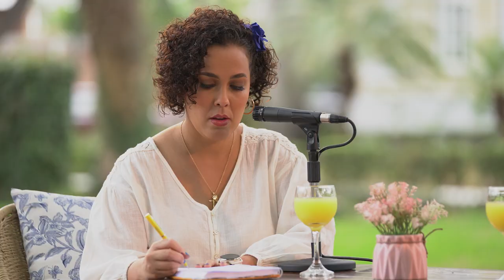Primera Cita - AQUILES ÁLVAREZ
El ex vicepresidente del Barcelona SC y actual pre candidato a la alcaldía de Guayaquil nos acompaña en esta Primera Cita junto a Alondra Santiago.

¿Guayaquil necesita un cambio? ¿Cuáles son sus ideales si gana la alcaldía? ¿ A cuál partido político representa? Escucha estas y más respuestas de este flamante personaje de la política actual, en esta cita.